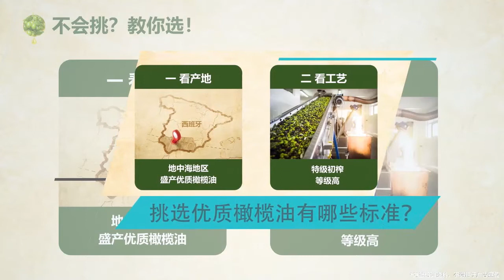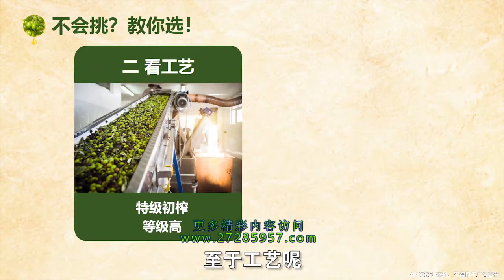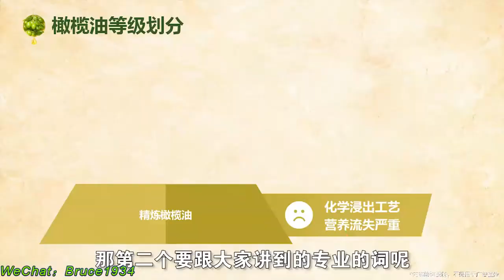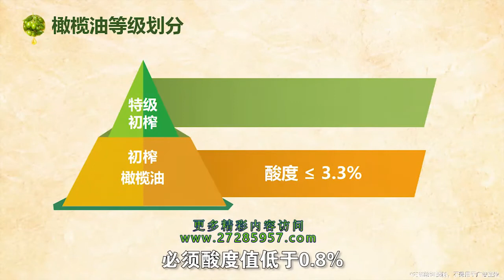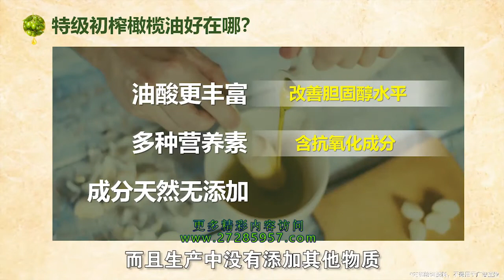橄榄油可以煎炒烹炸吗？如何挑选优质的橄榄油？安利皇后橄榄油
橄榄油可以煎炒烹炸吗？如何挑选优质的橄榄油？

WeChat：Bruce1934